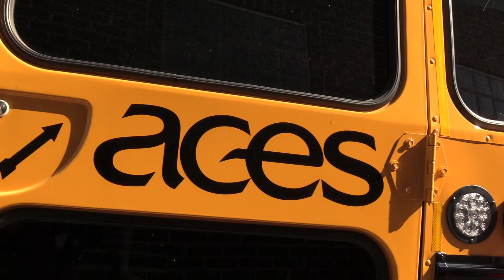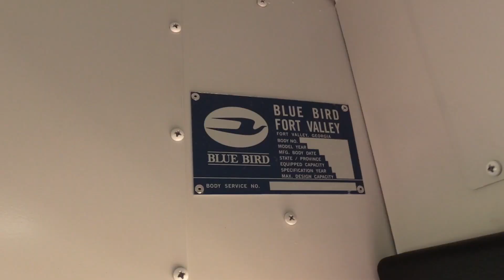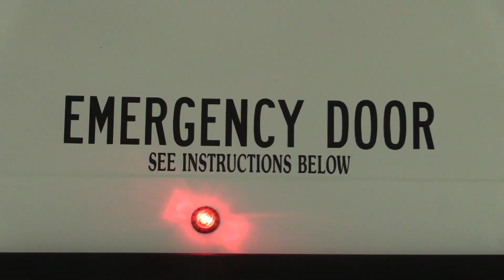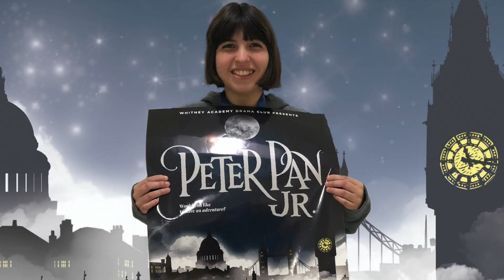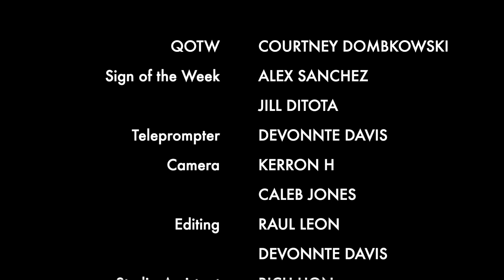The Whitney Weekly | Season 4 Episode 19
April 29, 2022. Hosted by Carlos and Michael. Braydon reports on the new ACES electric bus. Sign of the Week with Alex and Jill. Courtney asks staff and students about favorite musicians.